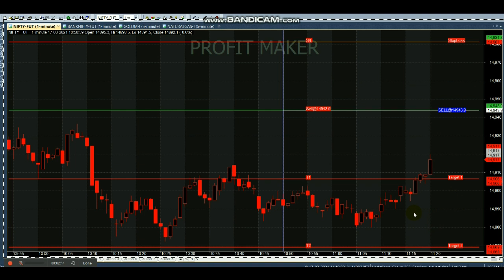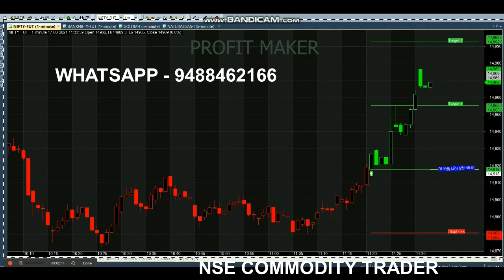Nifty Live Intraday Trading Analysis in Tamil - 6 Mins Trading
Start your Trading by Register here - Free Level

Happy Trading😍